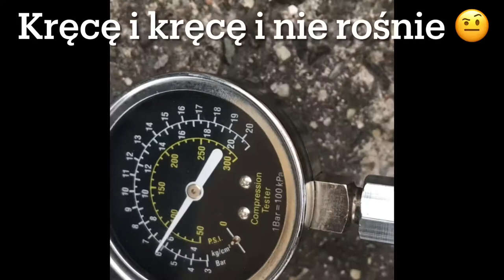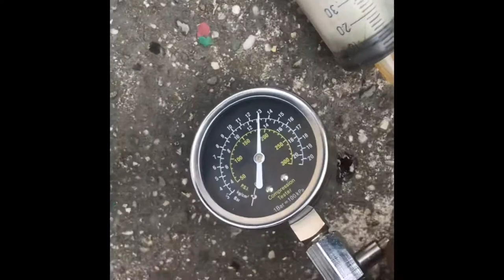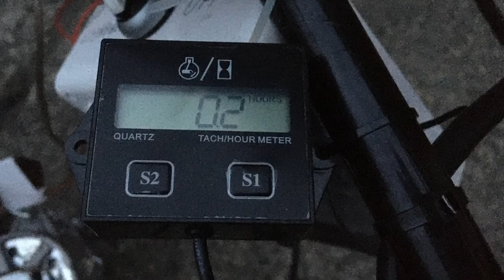Pomiar kompresji na sucho i mokro oraz diagnostyka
W tym odcinku szybki pomiar ciśnia na sucho i mokro oraz wymian oleju.

Timeline:
0:00 - 0:05 Intro
0:06 - 0:22 Pomiar 1 na sucho
0:23 -0:38 Pomiar 2 na sucho
0:39 - 0:50 Przygotowanie do testu na mokro
0:51 - 1:14 Pomiar 3 na mokro
1:15 - 1:25 Modyfikacja taniego przyrządu
1:26 - 1:45 Przygotowanie silnika do wymiany oleju
1:46 - 2:50 Spuszczanie starego oleju
2:51 - 3:00 Oględziny starego oleju
3:01 - 3:23 Praca na nowym oleju oraz plany na przyszłość

W teśćie na sucho wyszło ciśnienie 6 BAR co jest dużo za nisko na zimnym silniku.
Dlatego wykonanie pomiaru na mokro pokazało końcowe ciśnienie 13 BAR - co świadczy że zawory i ogólna kondycja silnika nie jest taka zła.

Jedynie taka duża różnica ciśnieia wskazuje na totalnie zapieczone bądź zużyte pierścieni na tłoku, by ograniczać koszty zacznę od wymiany oleju po 1 motogodzinie silnika kilka razy. Po kilku wymianach mam nadzieję że będzie widoczny wzrost ciśnienia i nie będzie takiej rozbierzności w pomiarach.

Różnica między suchym a mokrym pomiarem może wynosić 1 - max 2 bar a nie 6 BAR co daje ponad 50%

Ewentualnie będę próbował ratować silnik płukanką, ale nie wiadomo czy to pomorze czy pogorszy sytułację.

Kółejny matęriał serwisówy będzie skladał się z poszczególnych wymian i pomiarów kompresji.

Aktualny odcinek wykonany za pomocą:
Sennheiser CX300S - mic do komenatrzu
IPhone 6S - audio i wideo

Budowa agregatu ma na celu zapewnić zasilanie domu na wypadek black outu i odcięcia zasilania w związku co się dzieje na Ukrainie. Wojna nikomu nie jest potrzebna …